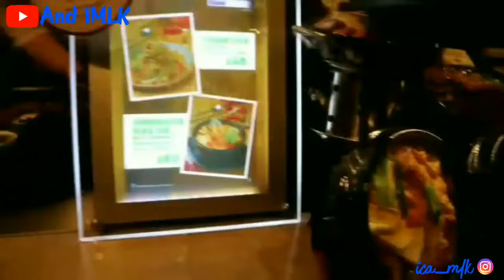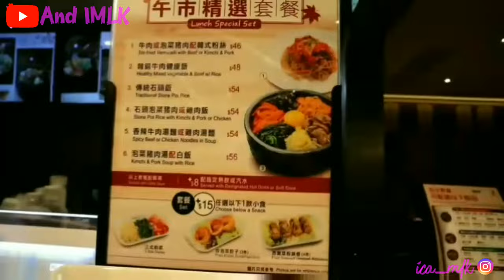CHALLENGE ONE DAY WITH NIQAB || TUTORIAL CARA MAKAN PAKAI CADAR NIQAB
TUTORIAL CARA MAKAN PAKAI CADAR NIQAB
REVIEW RESTAURANT KOREA
TIPS MAKAN PAKAI CADAR DI TEMPAT UMUM